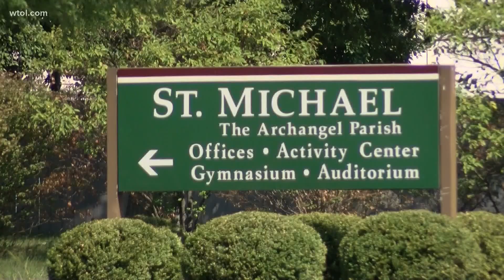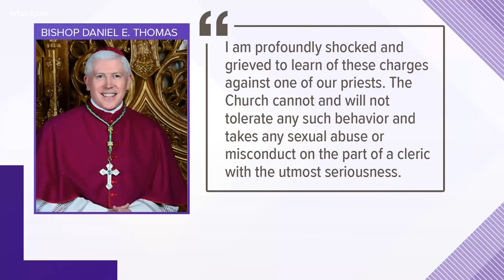Findlay community reacts to the arrest of Pastor Michael Zacharias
Findlay residents are surprised to hear about the arrest of Pastor Michael Zacharias due to the nature of the charges and how involved he was in the community.